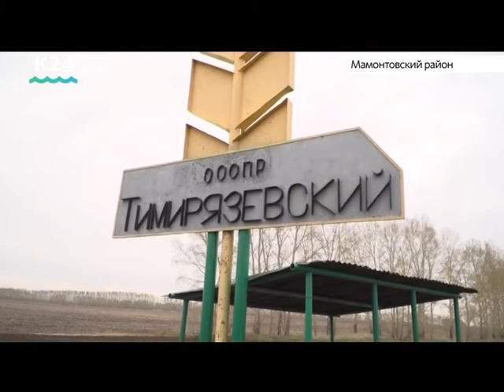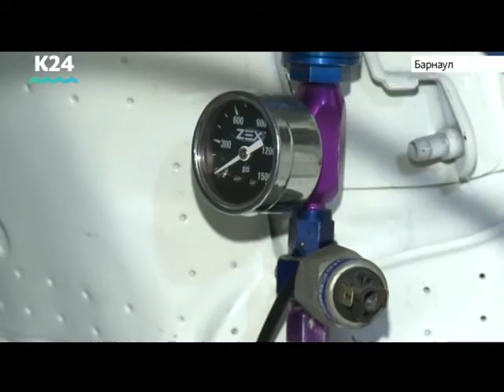Выпуск новостей в 17:00, 18 мая